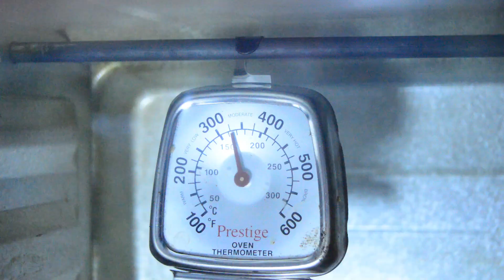പ്രീമിയം പ്ലം കേക്ക് | ക്രിസ്മസ് കേക്ക് | Premium Plum Cake Recipe | Plum Cake Recipe in Malayalam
Plum cake Malayalam recipe ,  premium plum cake also called premium fruit cake is a authentic Christmas cake which is rich in dry fruits and dry nuts. The other main ingredients used for this recipe are brown sugar , egg, butter, spices, dates syrup, fresh  orange juice and all purpose flour. this dry fruits are soaked in rum for 20 - 25 days. premium plum cake recipe 2022, new year special 2022

INGREDIENTS for Premium Plum Cake

Butter
Brown sugar
Egg
Fresh orange juice
Dates syrup
Soaked dry fruits
Dry nuts
Baking powder
Vanilla extract
Orange zest
Lemon zest
Special spices

please watch premium plum cake recipe video for detailed ingredients.